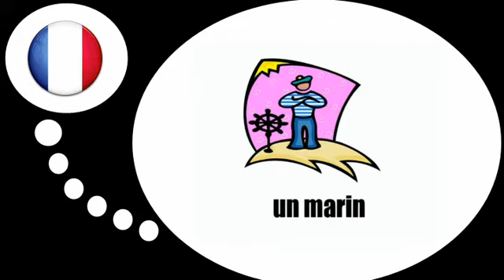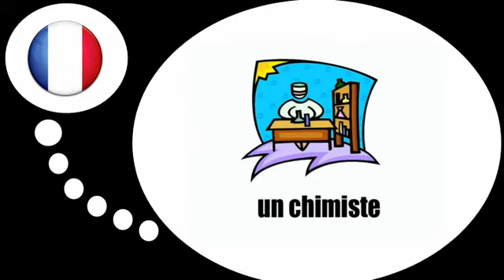Nauka francuskiego = Zadania oraz zawodami # 3